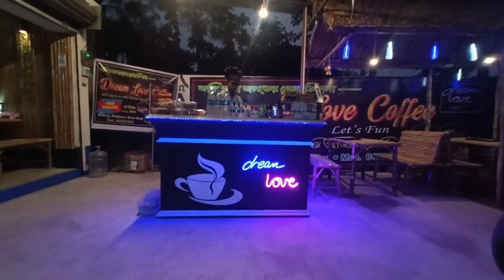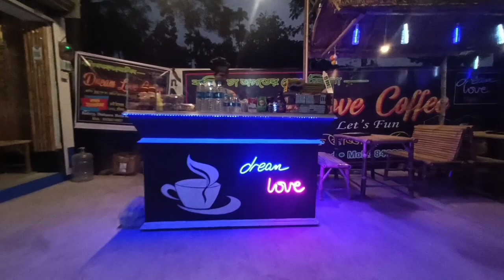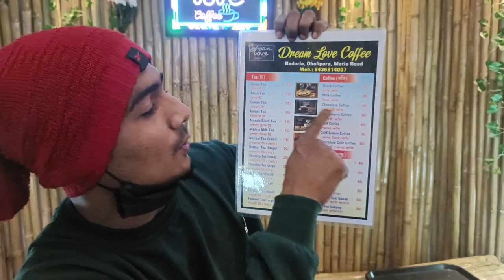এখন অমাদের বাদুড়িয়াতে ক্যাফে ☕✨।। Dreem Love Cafe in Baduria।।New Cafe Vlog।।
এই first time আমাদের এলাকা তে ক্যাফে📍

এখন আমাদের বাদুড়িয়াতে ক্যাফে ☕
এটা সত্যিই অনেক ভালোলাগছে 🌝♥️
এখন ক্যাফে যেতে মন চাইলে আর দূরে কোথাও যেতে হবে না 🌝☕
যখন মন চাইবে তখনই যেতে পারবো ♥️

আপনারা চাইলে আসতে পারেন ❤️

আসিবার ঠিকানা 📍

বাদুড়িয়া চৌমাথা থেকে বেড়াচাপার রাস্তা ধরে ১০০ মিটার মতো যাবেন তারপর একটা মোড় পড়বে যে মোড়টার নাম আছে ঢালিপাড়া। ঢালীপাড়া মোড় থেকেই দেখা যাবে dreem Love Cafe ☕

Baduria । Baduria cafe । Baduria Resturant। Baduria New cafe vlog । Baduria natural Cafe । Bashirhat Cafe । New hidden cafe। New cafe in Baduria। Baduria dreem Love Cafe। Bangla blogs। Bangla Vlog। Bengoli  vlog । bengoli blog । Kolkata Vlogger। West Bengal vlog। Deally Vlog। Bangla blogs 2023।